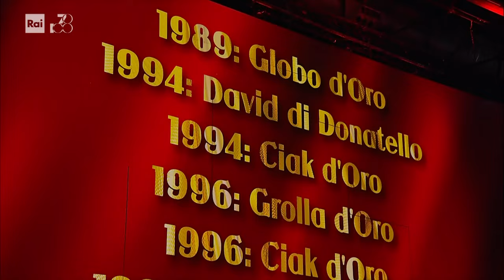Quando Falcao intervistò la giovanissima Asia Argento - Donne sull'orlo... 17/10/2024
- Era il 1988. Asia Argento aveva 12 anni e nel corso di "Domenica In" viene intervistata dal divo del calcio mondiale Paulo Roberto Falcao. Piero Chiambretti pesca dalle Teche questa autentica perla che Asia Argento commenta così: "Già allora avevo la consapevolezza che avrei voluto fare l'attrice, seguendo lo stesso ambiente in cui stavo crescendo, il cinema, grazie soprattutto a mio padre."